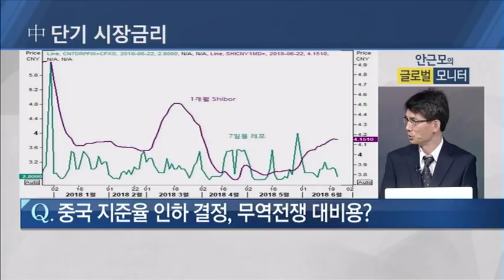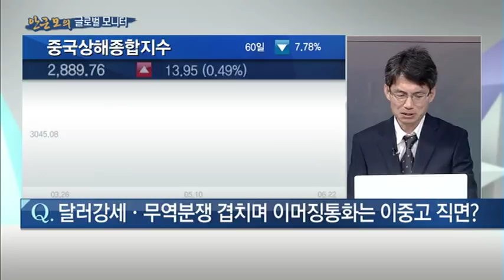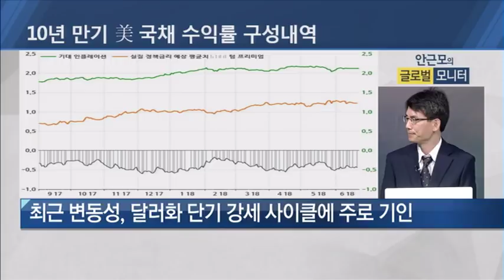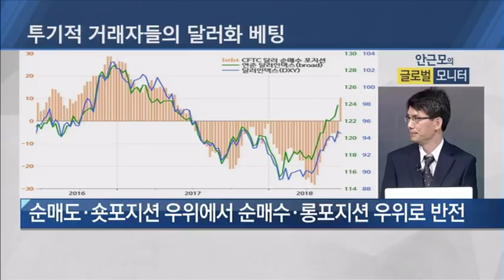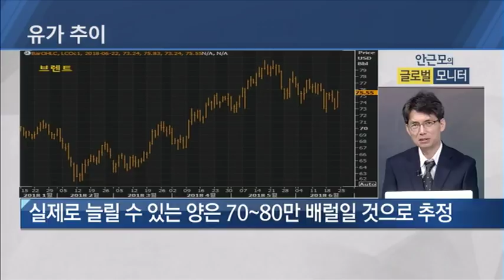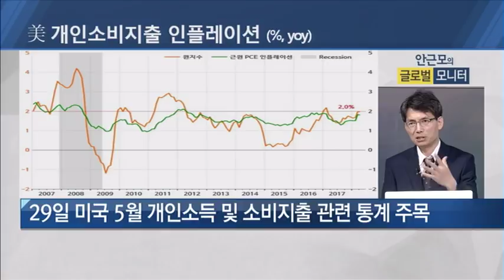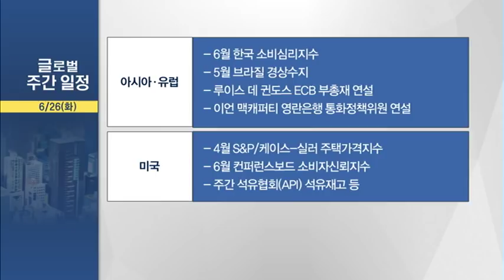[안근모의 글로벌 모니터] 중국, 은행 지급준비율 추가 인하?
06/25 굿모닝 마켓워치